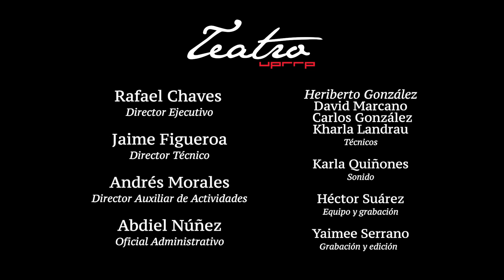De paseo por La Gran Vía - Taller de Teatro Lírico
Ciclo de tertulias culturales: El Teatro Invita